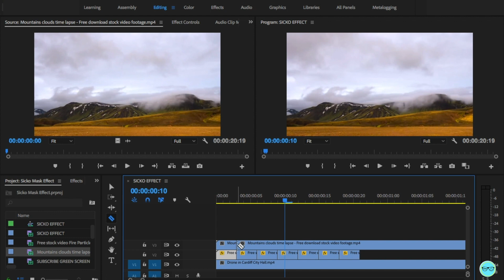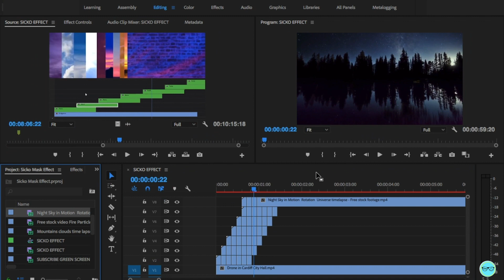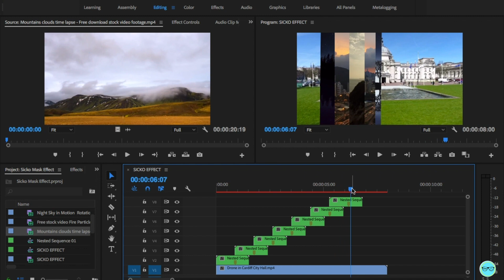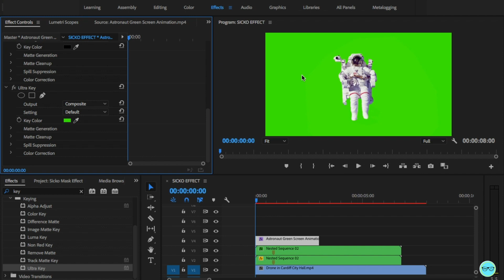Moving Mask SICKO EFFECT from TRAVIS SCOTT ft. DRAKE (Premiere Pro)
Hey Guys! Thanks for viewing my video.

Learn how to create Sicko effects in Adobe Premiere Pro from the music video "Sicko mode" by Travis Scott Ft. Drake . In this video tutorial you will learn to create a Moving mask overlays effect.

Here is a link to the project files and video clips

✅ OUR EQUIPMENT

► Canon 70D

Cheap Green Key Equipment